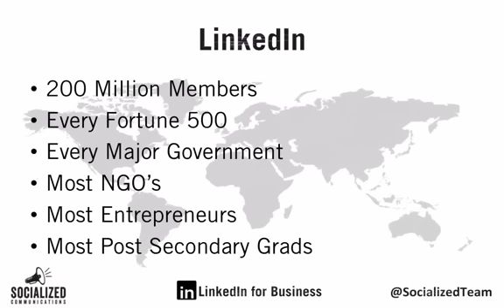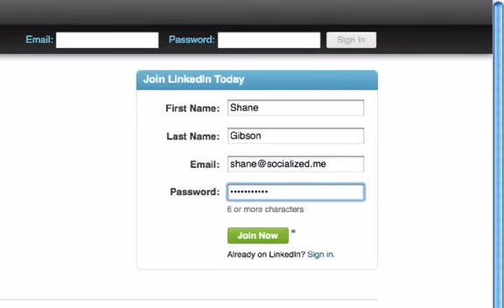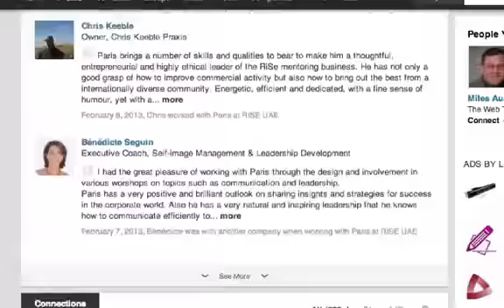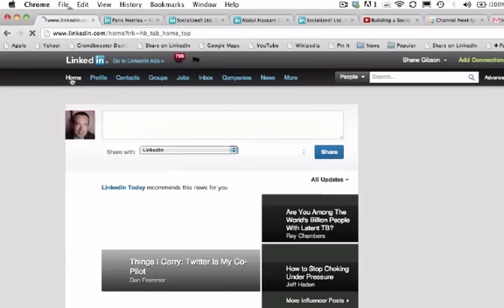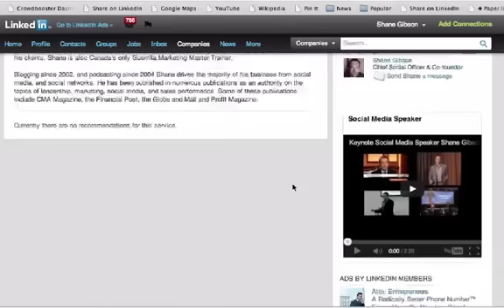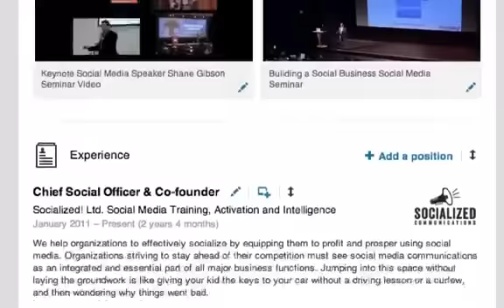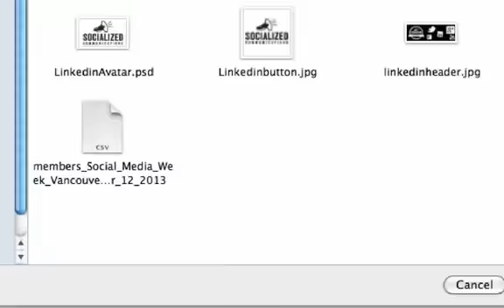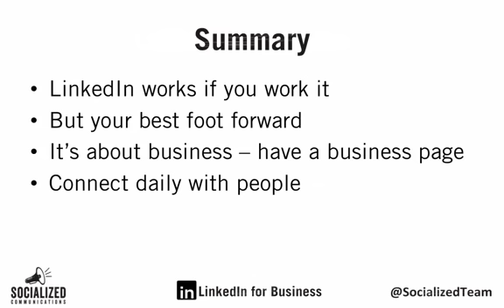LinkedIn For Business Step by Step Online Video Tutorial for Beginners and Expert